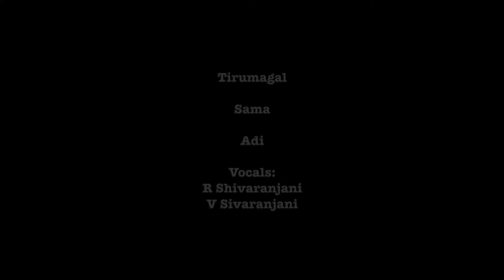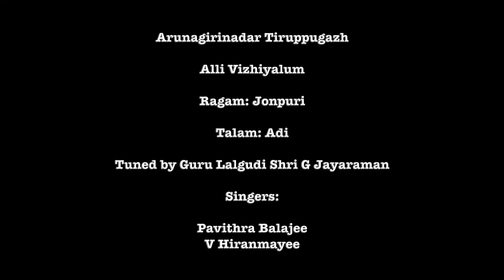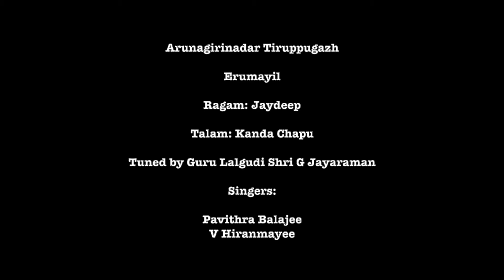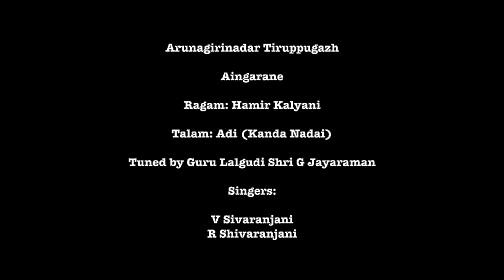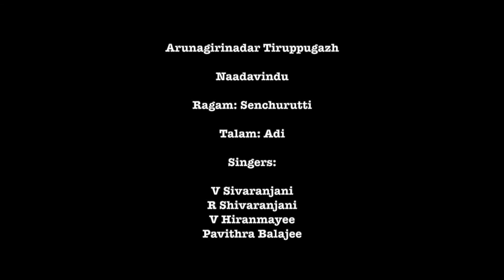Tiruppugazh | Samrddhi | Disciples of Smt. Sankari Krishnan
On the occassion of Vaikasi Visakam, presenting to you a compilation of Sri Arunagirinadar's Tiruppugazh sung by V Sivaranjani,  Pavithra Balajee, V Hiranmayee and R Shivaranjani.

Editing Audio & Video - Pavithra Balajee